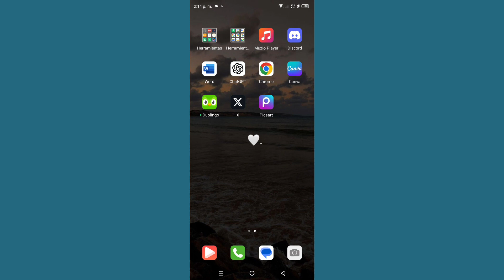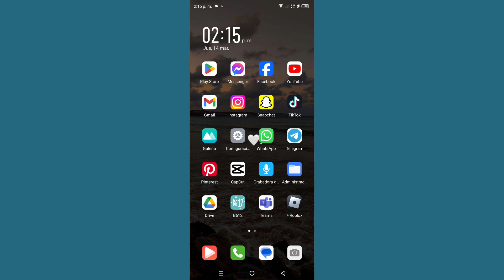Cómo desenfocar el fondo de una foto en Android